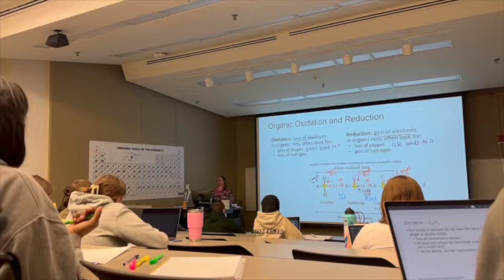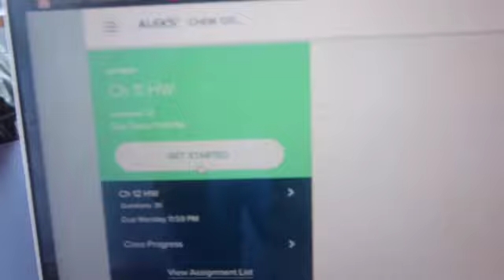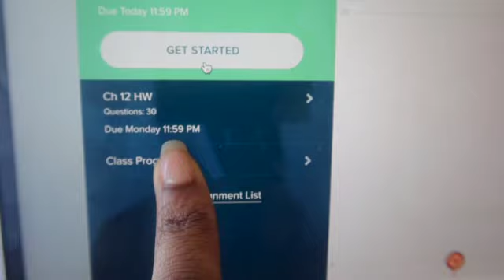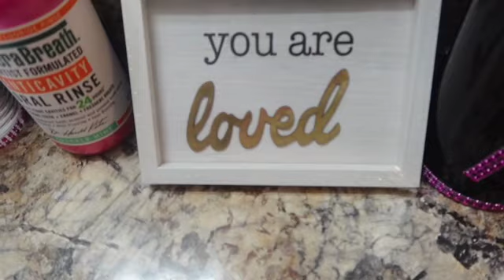Spend the day with me as a Nursing Student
I feel like all my videos are so long overdue...
I had a lot of fun filming this, even though it took a lot of work lol
Thank you all again for watching and please be sure to follow my new vlogging page @vlogs.withmar on instagram, and even my main page: @amara_wafer